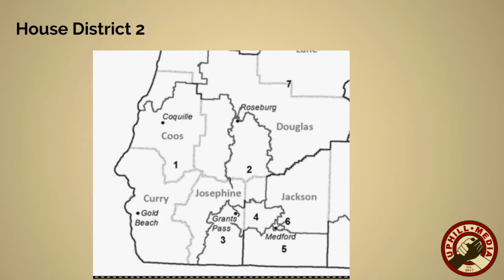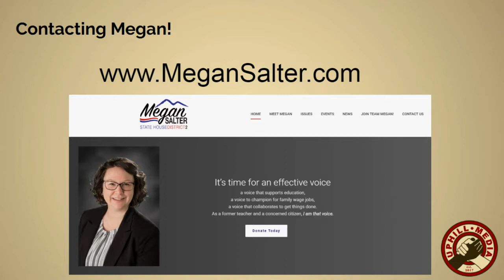Megan Salter - Candidate House District 2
Megan Salter, candidate for House District 2 Oregon discusses her campaign and why she is running.

Megan Salter, Candidate for House District 2 (S Oregon, including Douglas County).